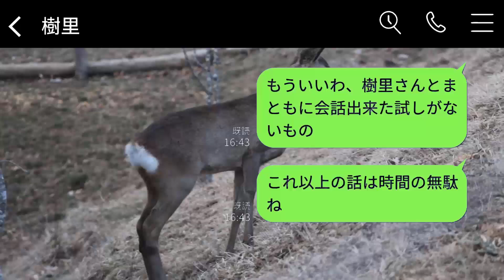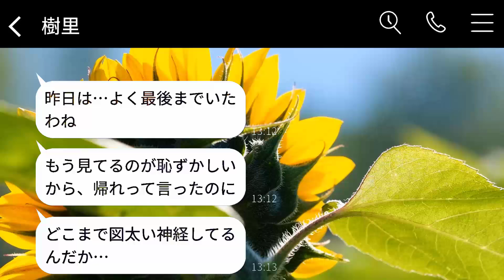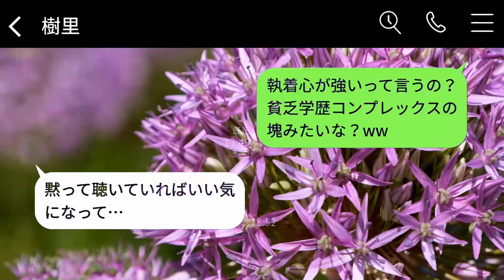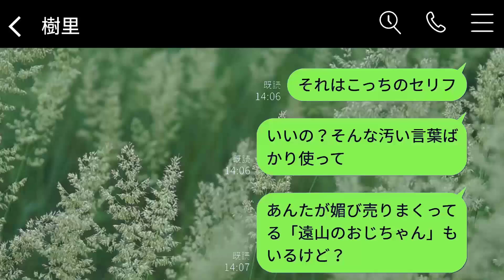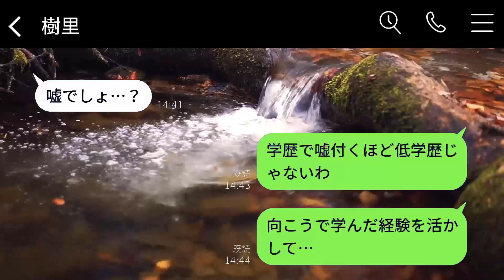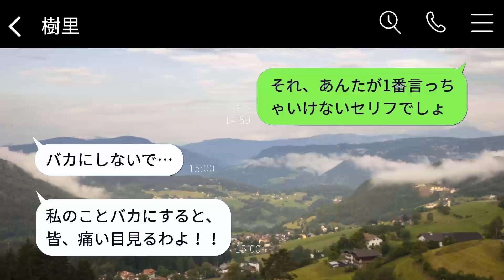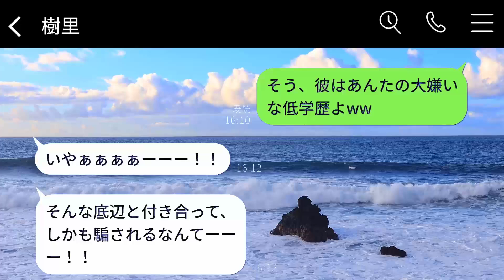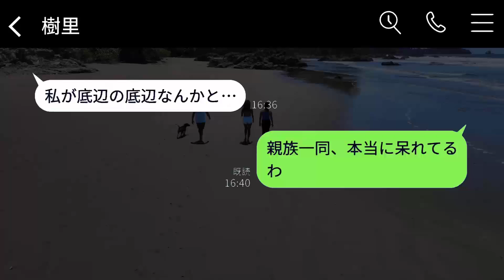私が余命宣告を受けたと勘違いした夫が、すぐに離婚届を出した。「病気の嫁と一緒にいるのは無理だ」と言って。実は夫の方が宣告を受けたと伝えた時の反応は面白かった。